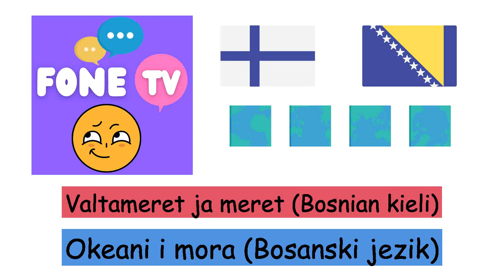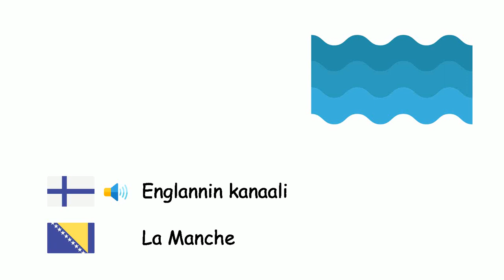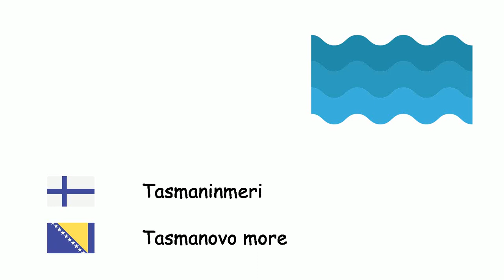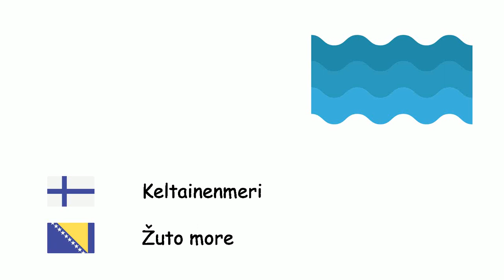Valtameret ja meret (Bosnian kieli) (fi-bs)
Fone TV
fi-bs-31
Okeani i mora (Bosanski jezik)
Atlantin valtameri - Atlantski okean
Tyynimeri - Tihi okean
Intian valtameri - Indijski okean
Pohjoinen jäämeri - Arktički okean
Eteläinen jäämeri - Južni okean
Adrianmeri - Jadransko more
Egeanmeri - Egejsko more
Itämeri - Baltičko more
Mustameri - Crno more
Karibianmeri - Karipsko more
Englannin kanaali - La Manche
Pohjanmeri - Sjeverno more
Asovanmeri - Azovsko more
Tyrrhenanmeri - Tirensko more
Välimeri - Sredozemno more
Punainenmeri - Crveno more
Etelä-Kiinan meri - Južnokinesko more
Tasmaninmeri - Tasmanovo more
Vienanmeri - Bijelo more
Japaninmeri - Japansko more
Meksikonlahti - Meksički zaliv
Persianlahti - Perzijski zaliv
Keltainenmeri - Žuto more
Kuollutmeri - Mrtvo more
Kaspianmeri - Kaspijsko jezero
Araljärvi - Aralsko jezero
Ohotanmeri - Ohotsko more